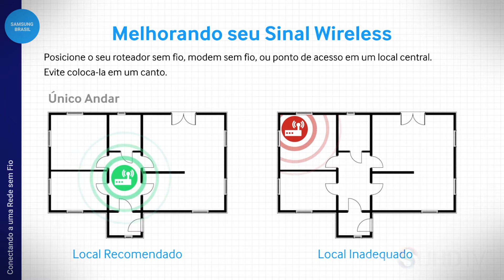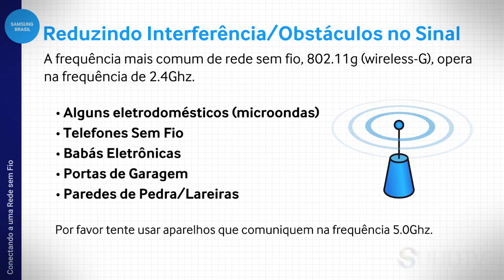Samsung | Smart TV UHD | Como conectar a uma Rede sem Fio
Com uma TV S UHD Série J, conectar-se a internet é essencial para acessar todas as funções online de uma TV Smart. Veja neste vídeo como conectar-se a internet via rede wi-fi, e como corrigir eventuais problemas ou instabilidades de conexão.